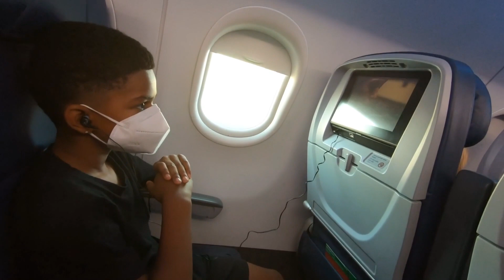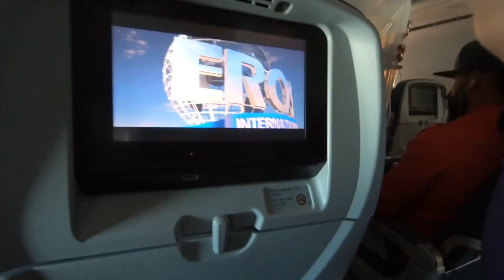What it is REALLY Like Flying During Covid-19 Pandemic | Delta Airlines | Cancun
🎀 Information:
👉 Video By The Wild Mayberry's

✔Should you visit Malta? 2020 With or without kids Vlog